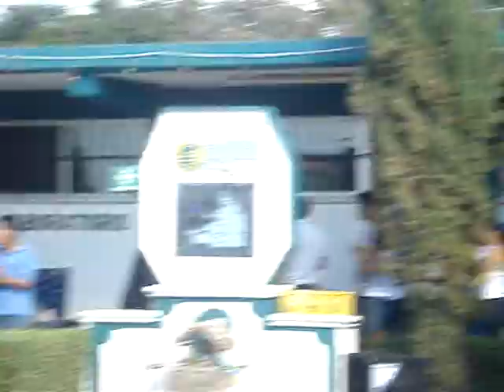Villancicos 3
Tercera parte de la presentación de Villancicos Navideños del Coro del Cobach 04 Seybaplaya "Ing. Santos Efrén Yam Keb".